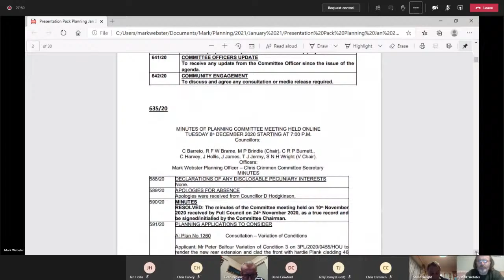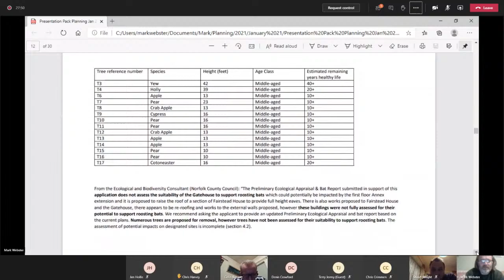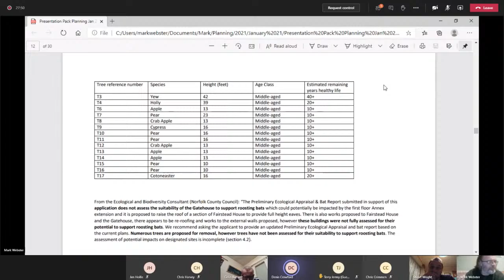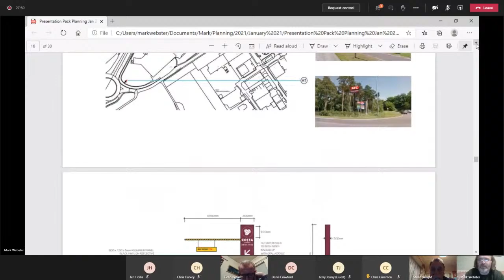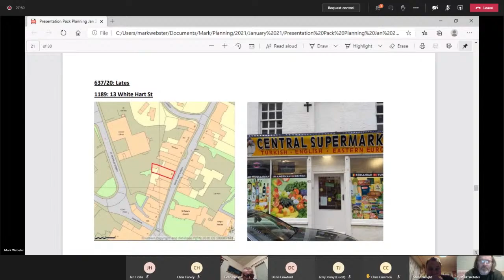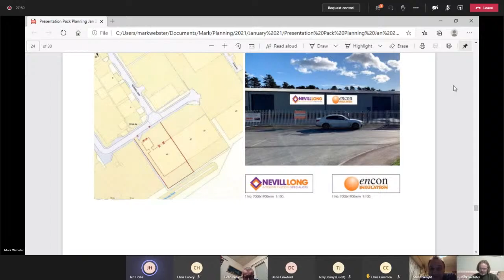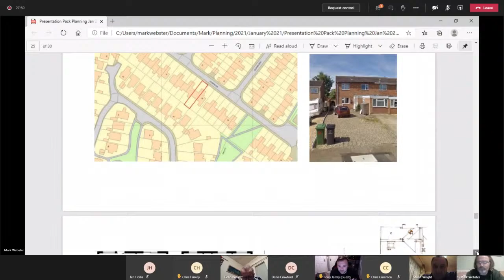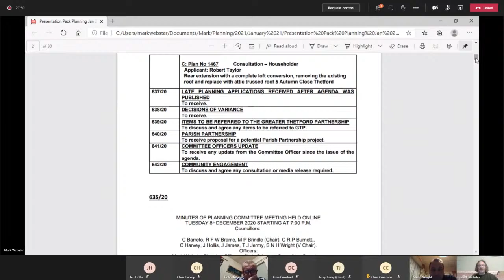Planning Committee meeting